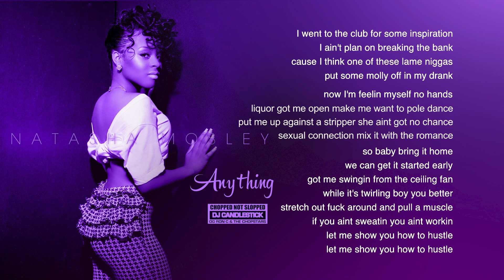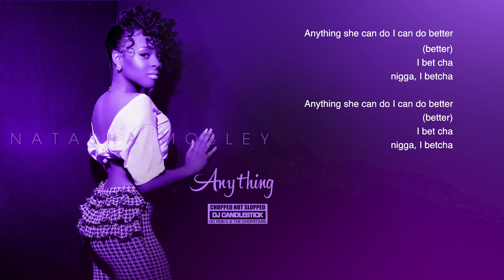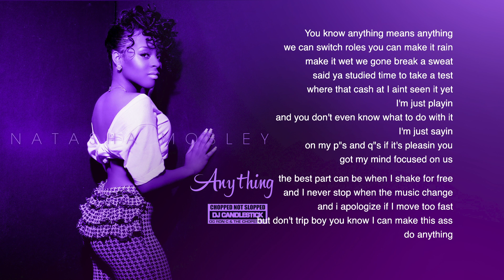Natasha Mosley- Anything (ChopNotSlop Remix) (Lyrics)